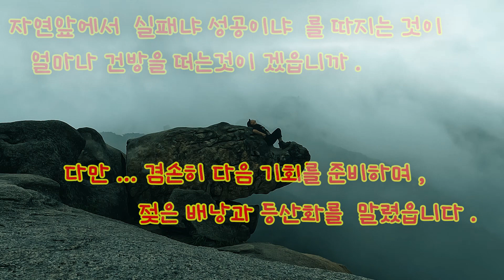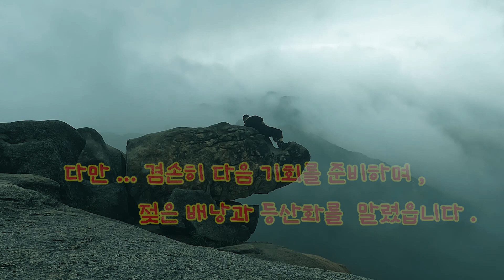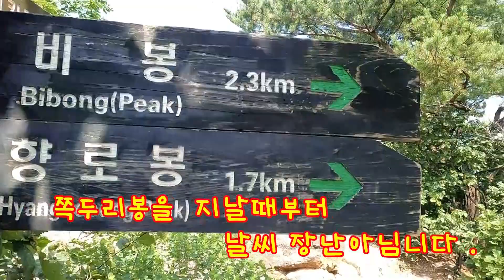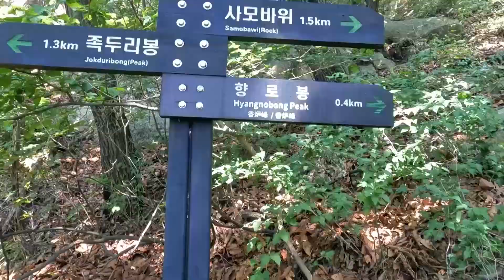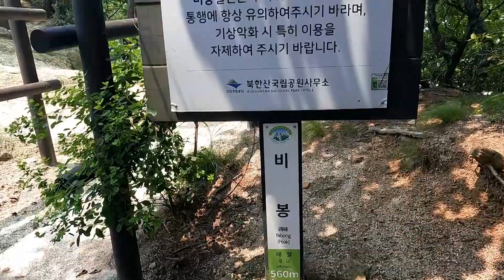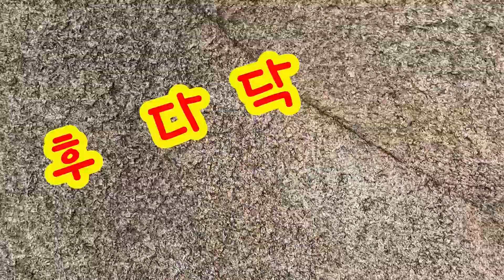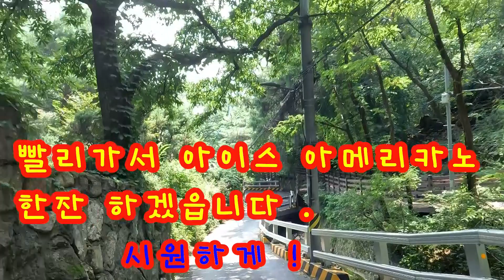가슴으로 비봉을 오르면 설래임에 쿵쾅 거린다 .